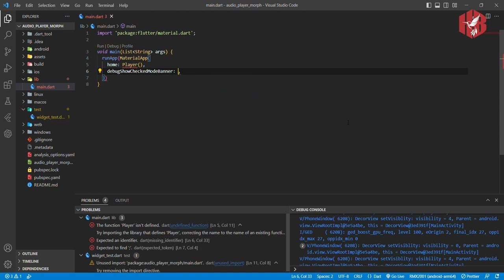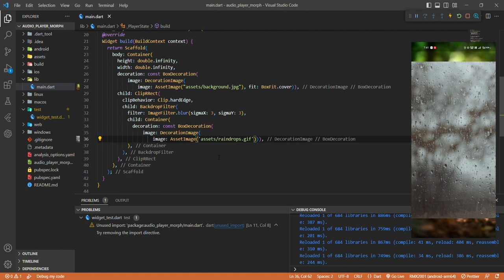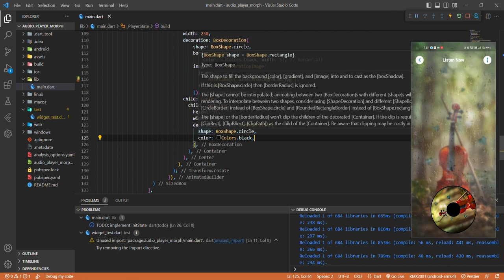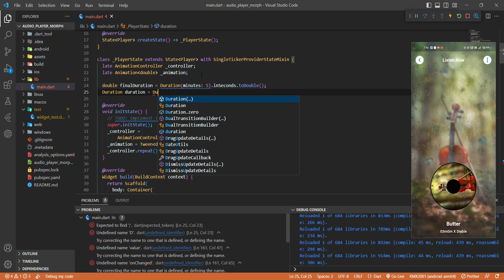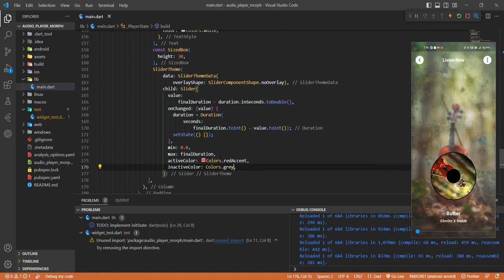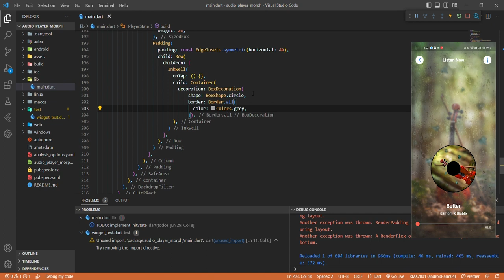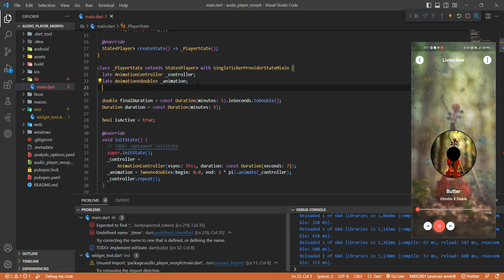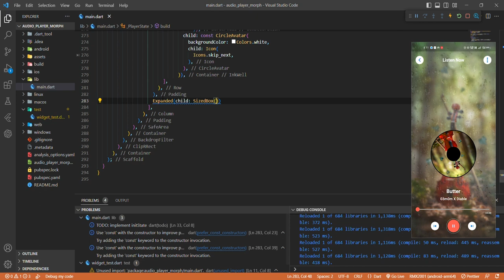Audio Player in Flutter || Dart and Flutter Tutorial 2024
Simple Audio Player Tutorial in Flutter.